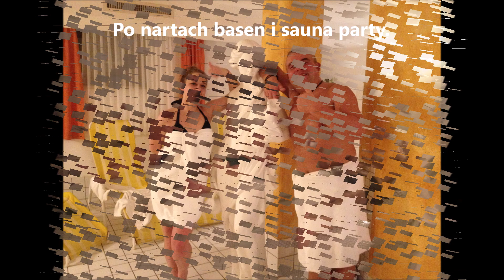Lodowiec Kaunertal z www dobraintegracja pl / Słonecznie zapraszamy na wyjazdy.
Lodowiec Kaunertal z www dobraintegracja pl
Słonecznie zapraszamy na wyjazdy.

Lodowiec Kaunertal / Tyrol / Austria / Alpy.
Termin: Długi Weekend Listopadowy.